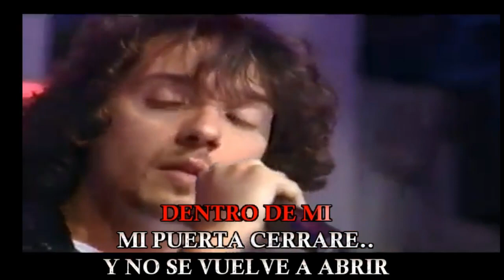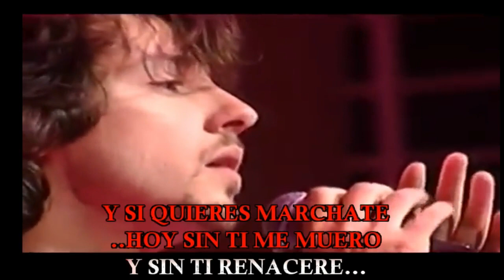Massimo Di Cataldo - Si dices que te vas - KARAOKE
Massimo Di Cataldo - Si dices que te vas
Versión Karaoke  De Lujo - Original.
Edición: Ber